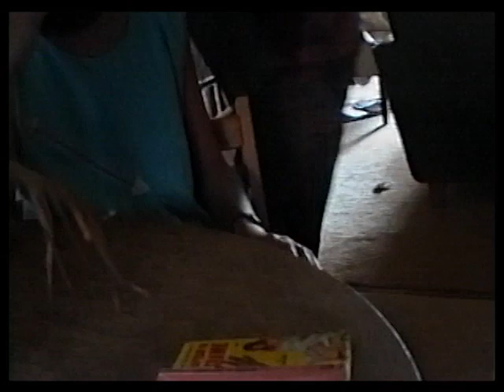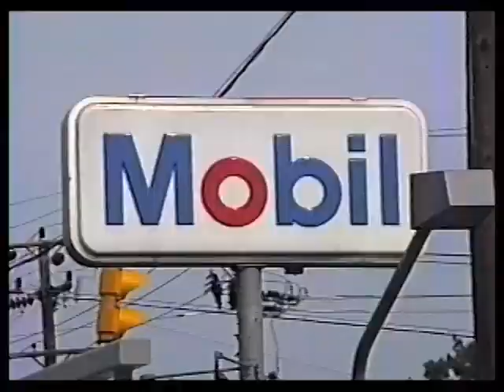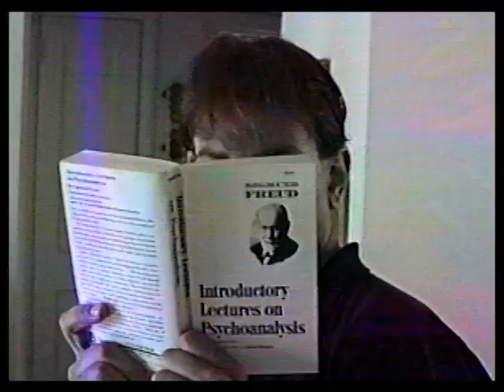Confirmation of Shame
The sequel to Baptism in Shame.  Another Red Gun Production.